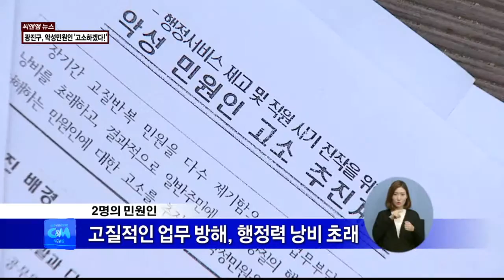(씨앤앰뉴스)광진구, 악성민원인 '고소하겠다!'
【 앵커멘트 】
보통 민원이라고 하면
주민이 행정기관에 바라는 바가 있을때
이를 해결하는 방법 중에 하나죠?
그런데 이 민원을 많이 제기했다고 해서
고소를 당한다면 어떤 기분일까요?
광진구가 민원인 2명에 대해서
고소를 계획 중인 것으로 알려졌습니다.
고질적인 반복 민원으로
업부 방해를 초래하고 있다는 건데요.
해당 민원인들은 동의할 수 없다는 입장입니다.

【 VCR 】
광진구가 민원인 2명에 대해
고소를 준비 중인 것으로 확인됐습니다.

해당 민원인 중 한 명은
7년 동안 14,700여 건의 상습적인
반복 민원을 제기해, 업무 부담과
행정력 낭비를 초래했다는 게 고소 이윱니다.

다른 한 명의 민원인에 대한 고소 이유는
비정상적인 민원을 제기하고
민원과 관련해 향응과 접대를
강요했기 때문이라 말합니다.

또, 구청에 협박성으로 상습 방문해
불법 시위를 일삼고, 구청장실에 진입해
난동을 피우며 소금을 투척했기 때문이라
주장합니다.

【 녹취 】
광진구청 관계자

【 VCR 】
이에 대해 해당 민원인은
자신은 법적 사실에 근거한 민원만
제기했을 뿐이라고 주장합니다.

또, 구청을 자주 방문한 건 맞지만
협박성이었던 적은 없고,
구청장실에서 난동을 피운 적도,
소금을 투척한 적도 없다고 말합니다.

여기에 향응이나 접대를 강요한
사실도 없다고 강조합니다.

【 인터뷰 】
정일국
광진구 화양동

【 VCR 】
구는 민원인들의 행위에 대한
증거자료는 있지만
공개는 어렵다고 밝혔습니다.

그러면서 행위를 확증할
결정적인 자료는 아니라고 덧붙였습니다.

【 녹취 】
광진구청 관계자

【 VCR 】
현재 광진구는 민원인들을 고소하기 위해
피해가 있는 부서의 사례를
조사 중인 것으로 확인됐습니다.

씨앤앰 뉴스 조성협입니다.